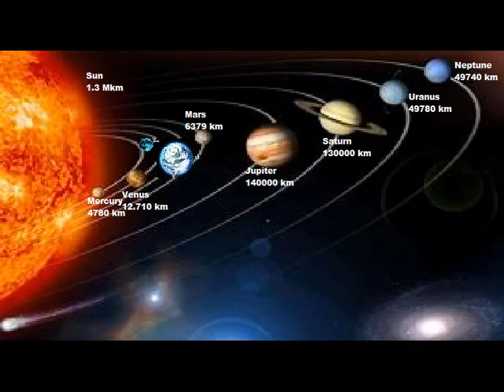Taffy Size Comparison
First Size Comparison of Taffy!
Taffy is nice looks like a racoon bentley want to get the bowtie of taffy to make taffy into scragg!
Mrs Muchmore will be scared of a Racoon